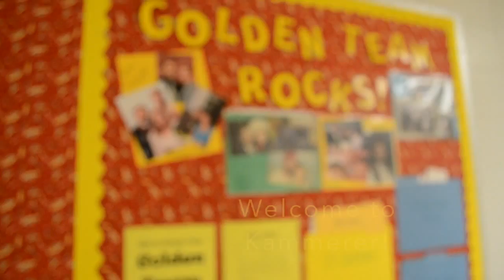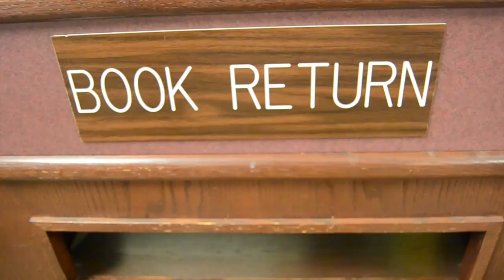open house video